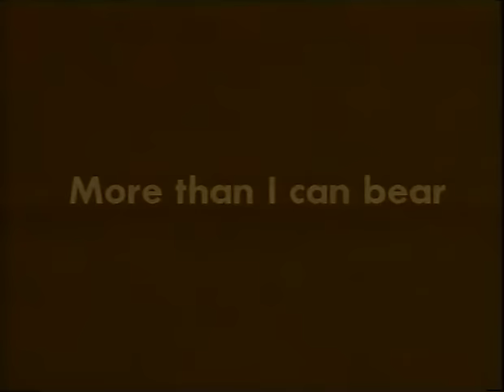Matt Bianco - More Than I Can Bear (Official Music Video)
Album: Whose Side Are You On?